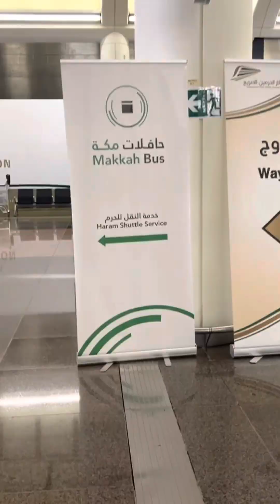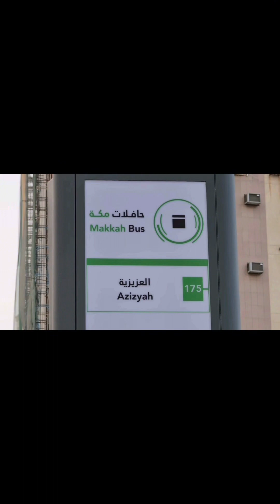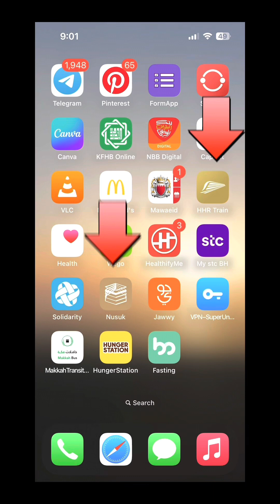Madina vlog 2023